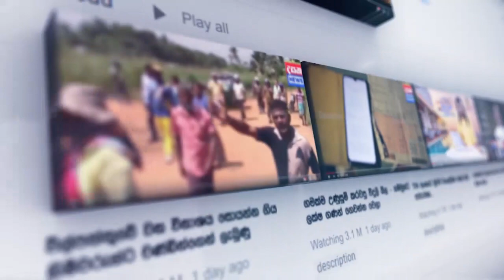අම්මාපල්ලා.. තිත්ත ඇත්ත රටට හෙළිකරනවා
අපේ ආණ්ඩුවක් යටතේ ඝාතන කරපු පාස්කු මහමොළකරුවන් නීතිය හමුවට ගේනවා
උපරිම දඬුවම් දෙන බවට සජිත් යළි සහතික වෙයිDasathaNews

📺 Dialog TV: Channel No 20
📺 Freesat: Channel No 17
📺 PEO TV: Channel No 16